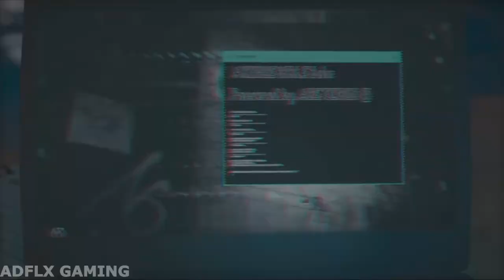THE START OF ODYSSEY